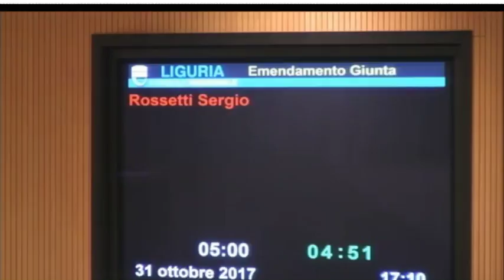Dichiarazione di Voto del consigliere PD Rossetti emendamento Giunta su Variazioni Bilancio